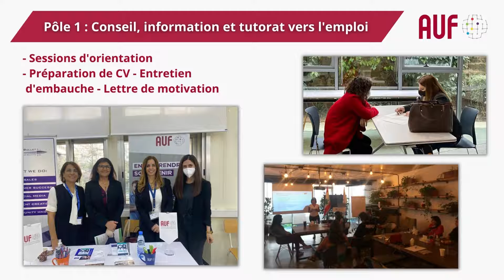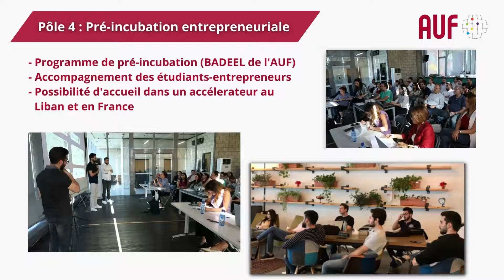Présentation du CEF de Beyrouth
Le Centre d’employabilité francophone (CEF) de Beyrouth a été lancé en septembre 2021. Il est le premier en son genre dans la région et a pour mission principale de faciliter l’insertion professionnelle des étudiants libanais et d'accompagner leurs premiers pas sur le chemin de l’entreprenariat.